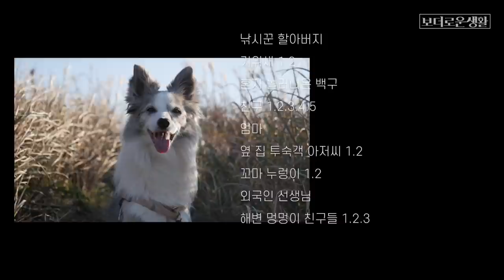양심이 있다면 걸어와라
제주 시리즈 마지막이네요.